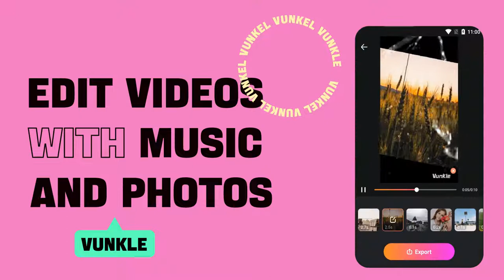Vunkle - Music Video Maker